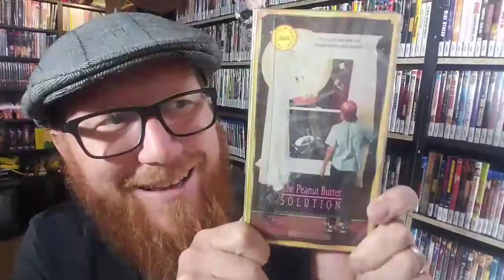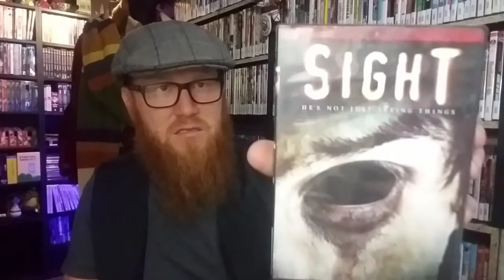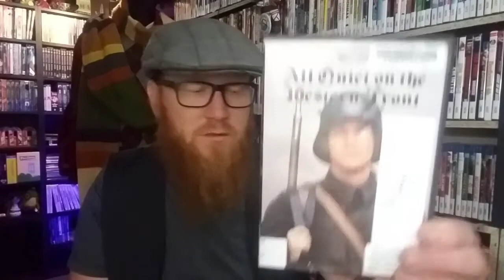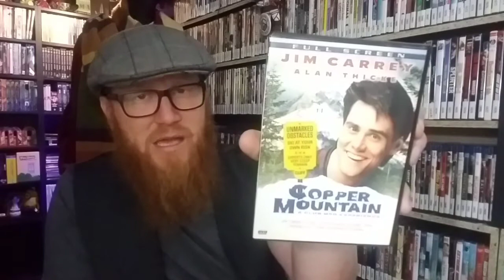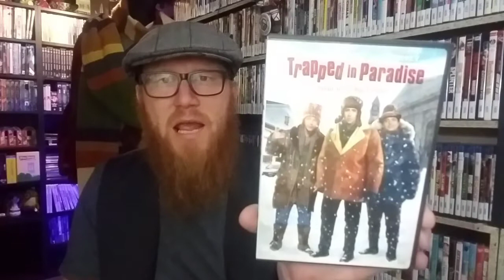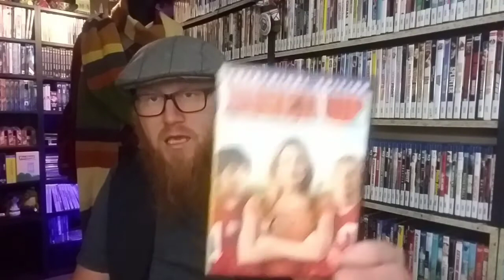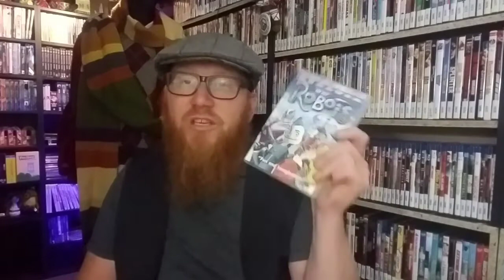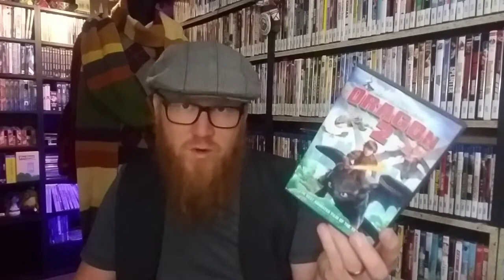My Entire Video Collection ( part seventeen)